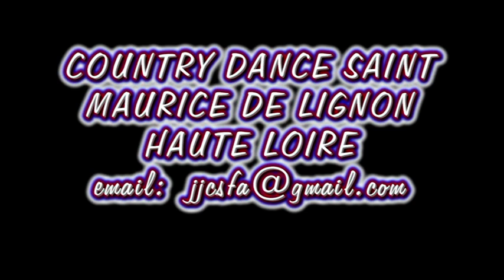Country Day du 6-11-2011.mpg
Extraits du country day de sT Maurice de lignon Haute loire le 6 novembre 2011
Organisé par Country Dance St Maurice.